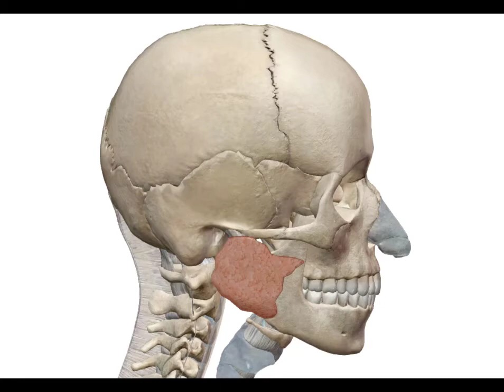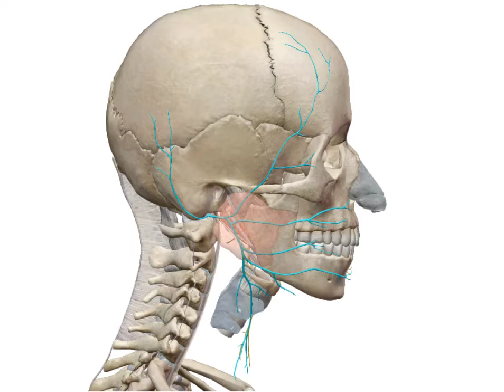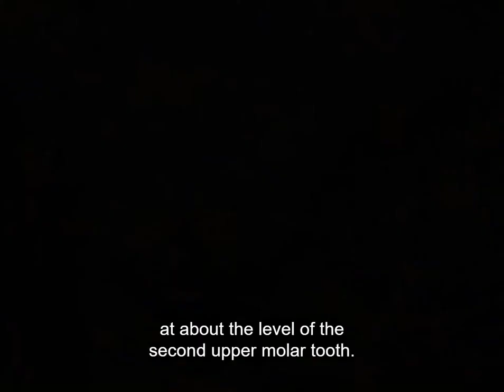ANATOMIE FMPM DISS. RÉGION ET GLANDE PAROTIDIENNE